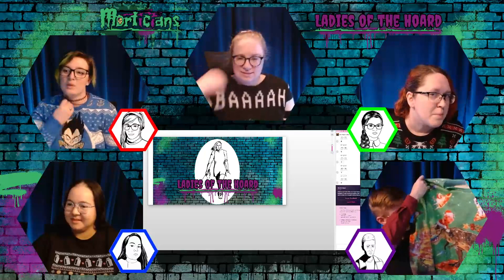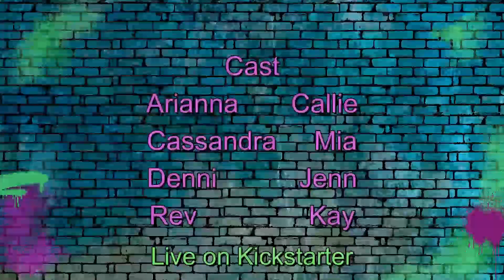Ladies of the Hoard Episode 12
In this episode after enjoying a day at the fair the Ladies face off against a massive ambush. Fighting for their very lives. Will they make out alive?
Five friends exploring the Zombie apocalypse thru the Morticians TTRPG.
Morticians is a TTRPG that has players adventuring in a Zombie apocalypse.

@morticians_rpg on Instagram
Streamed in participation with
@JaxMarieGaming on Twitch
and
Dragonshoardstore.com